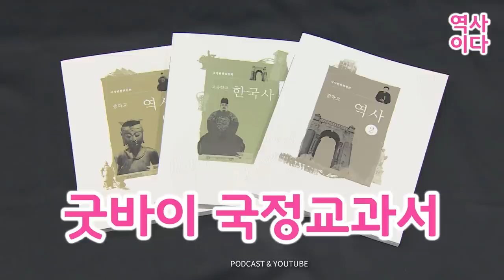[스페셜 게스트] 굿바이 국정교과서 (feat. 안교수님)ㅣ역사이다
✔ 환단고기를 실시간 검색 2위까지 끌어올린 화제의 인물, 안교수님을 모셨습니다.

🎧 안교수님과 함께하는 첫번째 시간으로, 국정교과서 무엇이 문제였나! 상고사 중심으로 간단히 살펴봅니다.